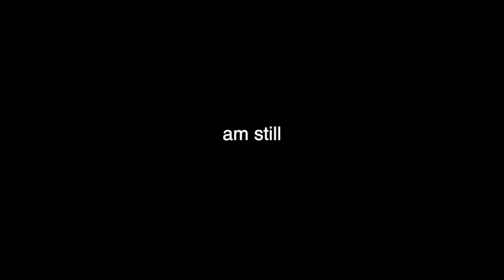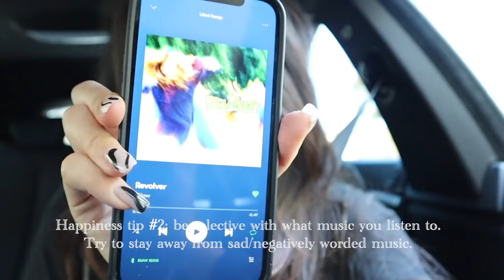a REALISTIC day in LA | Skyelar Chase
Welcome to a day in my life 🤍 hope you guys enjoy!!

Skye:
Instagram + Tiktok + Twitter: @skyelarchase

India:
Instagram + Tiktok : @IndiaGood

Carson:
Instagram + Tiktok: @CarsonTiffanyy

Isa:
Instagram + Tiktok: @IsaDuffyy